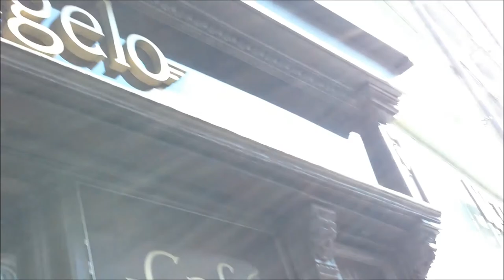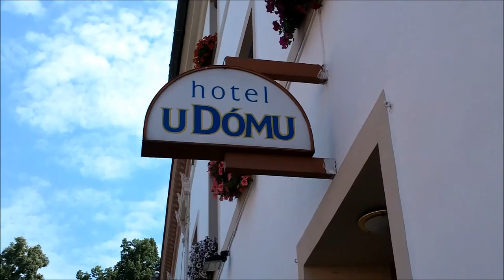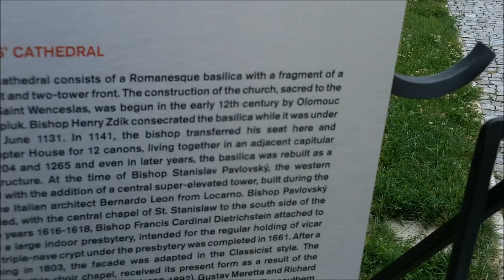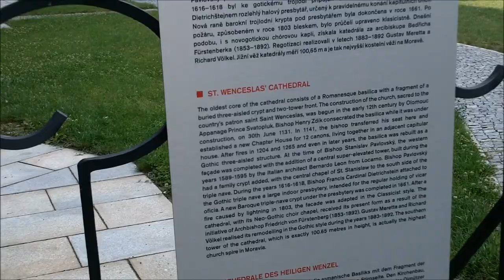A Walk Through Olomouc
The town of Olomouc, Czech Republic with the Bears for Christ at the beginnings of our campaign in the Czech Republic.  We taught an English Camp and stayed in the country for two weeks.